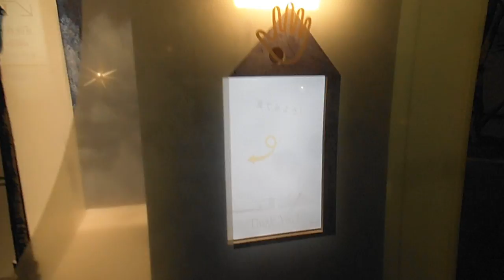DSCF5564クリスマス20151217有楽町ルミネ プロジェクションマッピング風な演出